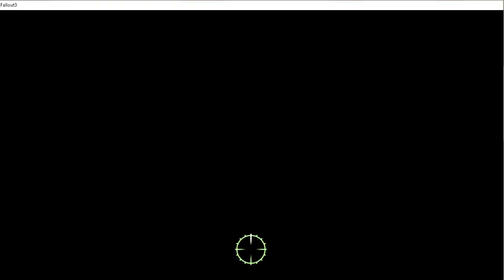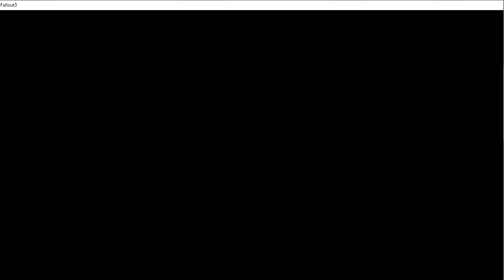Fallout 3 Part 35 (modded)